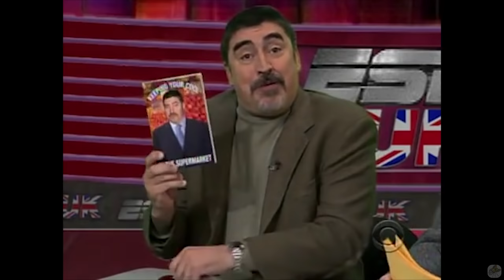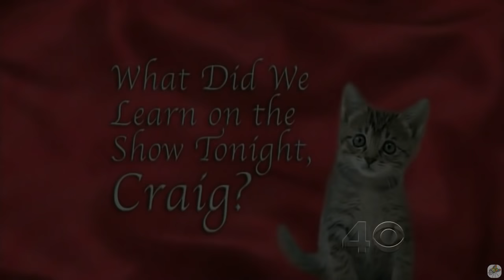Alfred Molina - Awesome Bromance - 14/15 Visits In Chronological Order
Alfred Molina is really a goodhearted guy, according to my people reading faculties, such a warm laugh. Their relationship is so awesome, they don't try hard for eachother, they are already impressed by one another, so that helps the conversation alot, it's just like two fellas enjoying beverages and talking life. Enjoy!